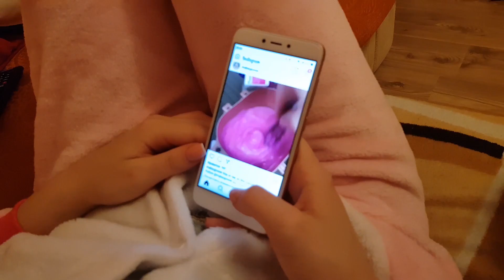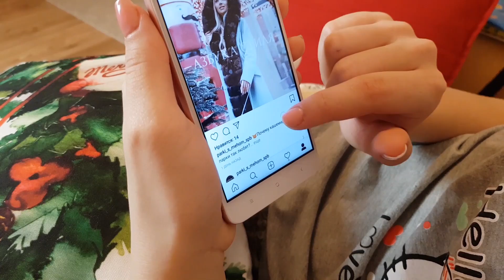ЧЕЛЛЕНДЖ 24 ЧАСА МАМА ГОВОРИТ НЕТ! CHALLANGE 24 HOURS